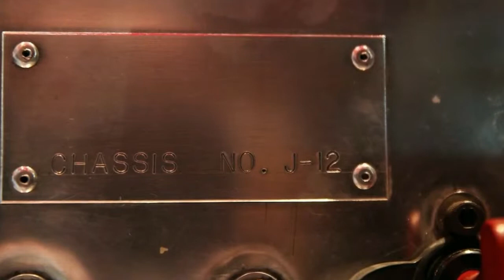Breakings News:Final GT40 Mk IV, All Original Shelby 427 Cobra Going to Auction-World Best Interior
Hello welcome to tim4car channel.Now you see to Final GT40 Mk. IV, all-original Shelby 427 Cobra going to auction,World Best Interior.See explanation below.

The GT40 may be the more interesting of the two. It's the last of 12 GT40 chassis built by Ford for 1967, the only year Mk. IV GT40s raced because of rule changes for 1968. And when it was built, it was really just a chassis built as a spare for the cars Ford took to Le Mans. The chassis made its way to private owners in the intervening years, one of whom collaborated with a former owner to finish it into a complete car. It has the correct dry-sump 427 V8 making about 525 horsepower and a correct 4-speed manual transmission. The project was finished in 1987. Of interest to potential buyers, the car is now eligible for participation in FIA-sanctioned vintage motorsports events.

If you're a wealthy Ford enthusiast, you'll want to make sure you make it to Gooding & Company's Ameila Island auction this year. The auction house will offer the very last Ford GT40 Mk. IV, along with a 1967 Shelby 427 Cobra. The Cobra, by the way, is a barn find that's completely original and has under 20,000 miles on it.

tim4car fg

“Quality Automotive Service Provider!”